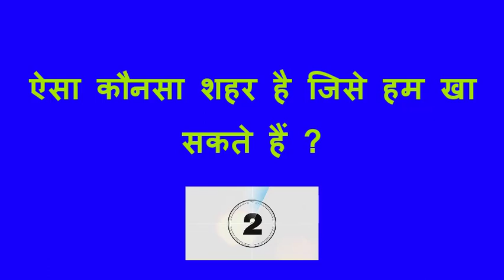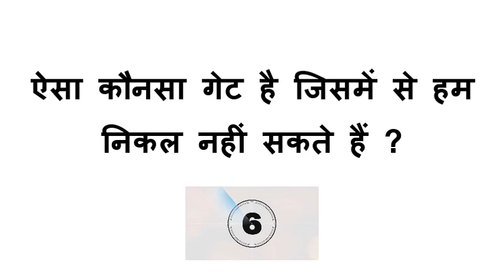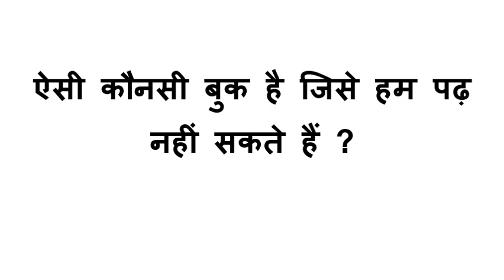ऐसा कौनसा शहर है जिसे हम खा सकते हैं ? | मजेदार और रोमांचक पहेलियाँ | बेहतरीन और मजेदार पहेलियाँ 🧐💁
हैलो दोस्तो,
 वीडियों बहुत ही रोमांचक हैं | इस वीडियों में हम कुछ मजेदार पहेलियाँ बताएँगे | जो आपने शायद पहले कभी - भी नहीं सुनी होगी | विडीयों के अंत में हम आपको एक चुटकुला भी सुनाएँगे | तो वीडियों को अंत तक जरूर देखिएगा | वीडियों देखने के लिए धन्यवाद | अगर आपको हमारी वीडियों अच्छी लगी तो इसे लाइक करें | और अपने दोस्तों के शेयर करें | ऐसी ही इंटरेस्टिंग वीडियों हम समय – समय पर आपके लिए लाते रहते हैं | इसलिए आप इस चैनल को सब्सक्राइब भी जरूर करिए | कमेंट करके बताएँ की आपको ये वीडियों कैसी लगी | वीडियों के अंत में हमने एक चुटकुला ( Joke ) भी सुनाया हैं | आप पहेलियों को एक - एक भी देख सकते हैं | नीचे हमनें उन्हें चैप्टरों के रूप में बाँटा हैं |

Chapters : -
 0:00 Welcome
 0:27 पहेली 1
 1:06 पहेली 2
 1:43 पहेली 3
 2:19 पहेली 4
 2:56 पहेली 5
 3:33 Joke
 3:54 Ending

10 Tongue Twister Sentence In Hindi Part – 2 10 Tongue Twister Sentence In Hindi Part-3 10 Tongue Twister Sentence in Hindi part - 4